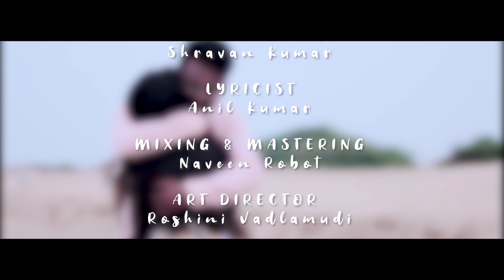Prathi Love Story Lo || Episode 5 || Latest Love Comedy Telugu Webseries 2020 || Achyuth Kovidh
Watch MyLove Video From WorldFamousLover
Prathi Love Story Lo Last Episod